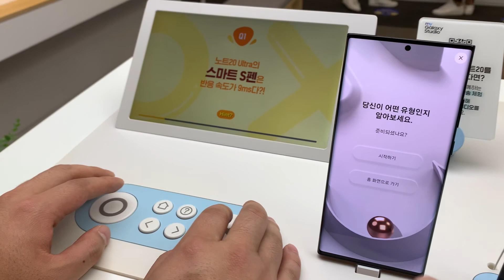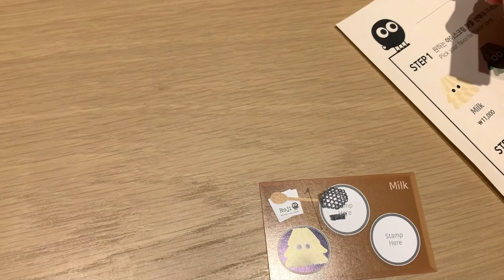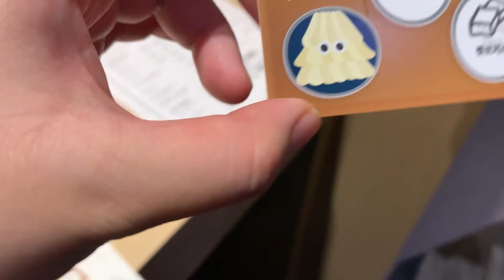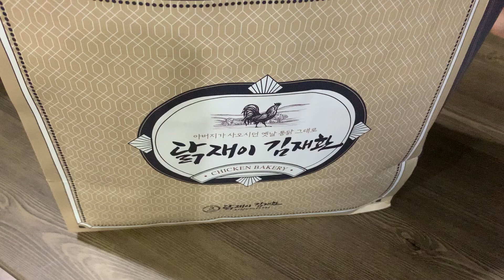직장인 일상로그|옛날통닭,떡볶이 먹방,씽씽카,고양이 화랑이🐈 #2